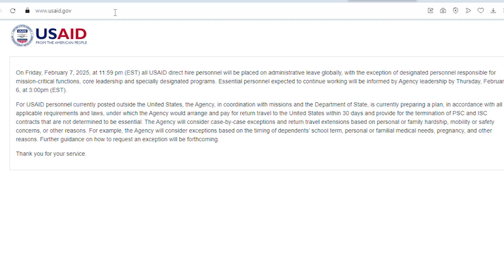ZAMBIA TARGETS 1,000MW SOLAR TO EASE ENERGY CRISIS BY 2025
The Zambian government aims to generate 1,000 megawatts (MW) of solar power by the end of 2025 as part of efforts to address the country's energy deficit.